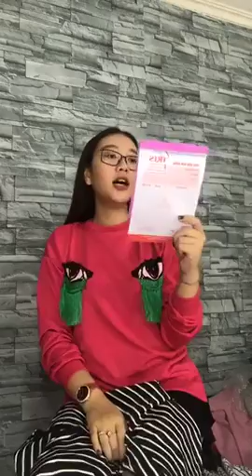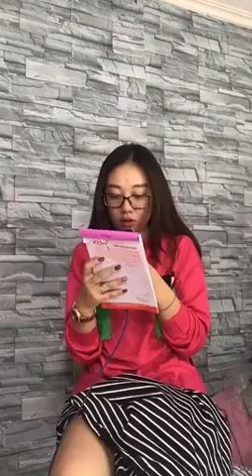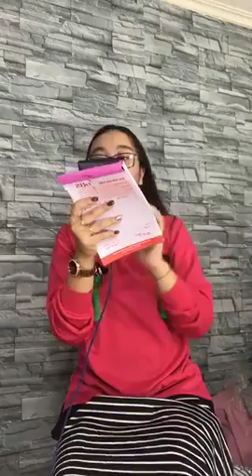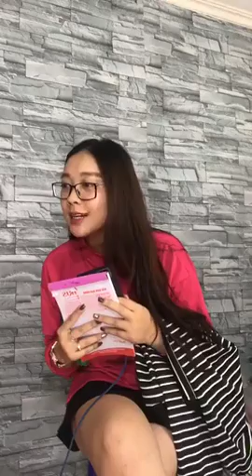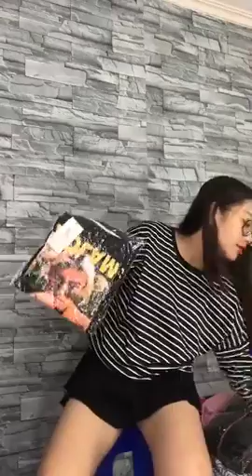Chuyên mua thanh lý máy in , Máy photocopy , Laptop , Máy tinh Cũ hỏng , Mua thanh lý tivi ,